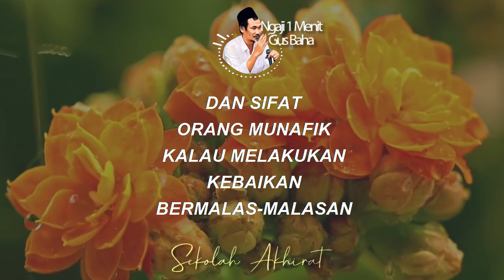Bermalas-Malasan dalam Kebaikan itu Munafik || Ngaji 1 Menit Gus Baha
Ngaji 1 Menit Gus Baha tentang malas